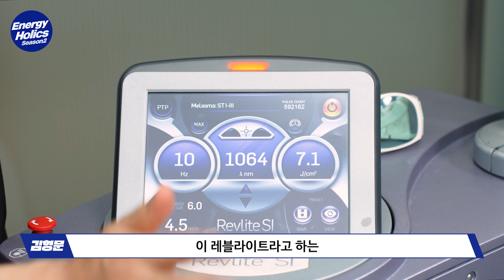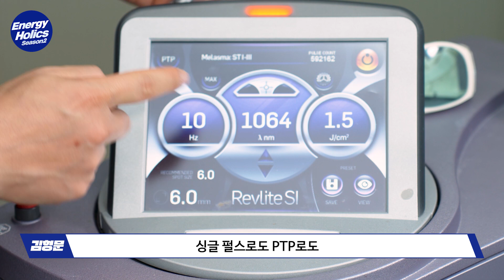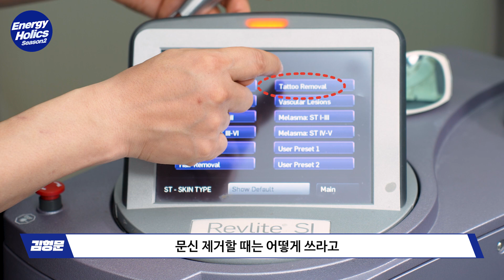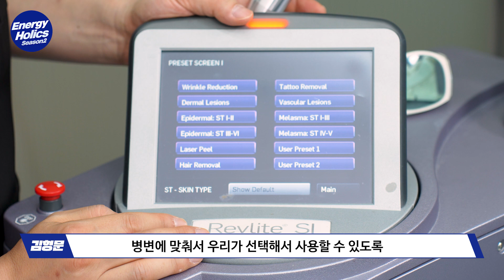[ENG&JPN Sub] Ep2 큐-스위치 엔디야그 레이저: 레블라이트 SI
Revlite SI의 특징과 간단한 사용법, 그리고 레이저 치료실에서 지켜야할 루틴을 알려드리겠습니다.

레이저 치료실에서 중요한 건 무조건 레이저를 끄고 의사의 보안경과 아이쉴드를 제거해야 한다는 점입니다.